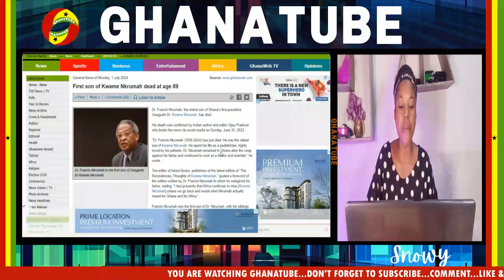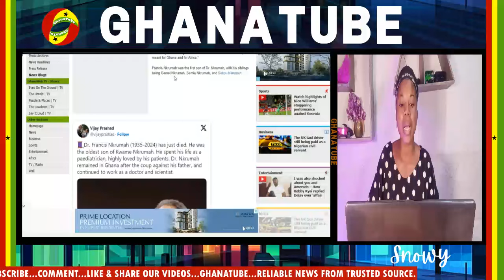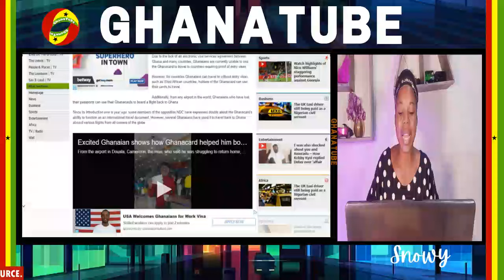OH He's Déád!.Ȿad News Hit Dr. Kwame Nkrumah's Family As They Lost Their First...